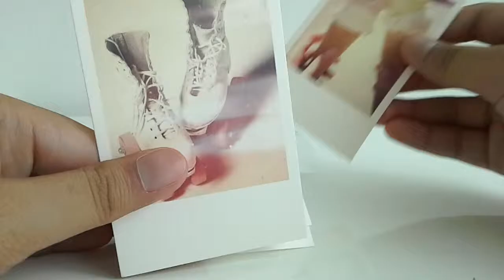Fanmail from awesomesquishies!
Thanks for the squishies and rainbow loom awesomesquishies!